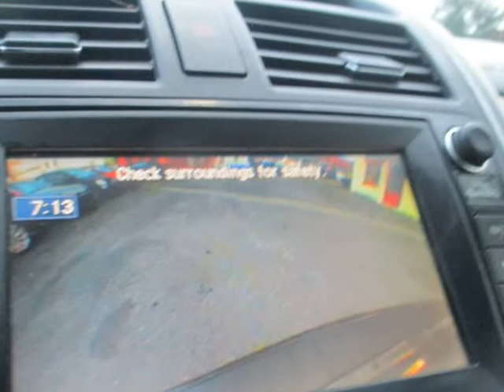2012 Mazda CX-9 AWD 4dr Grand Touring (Roanoke, Virginia)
Best Roanoke Auto
506 Salem Ave SW
Roanoke